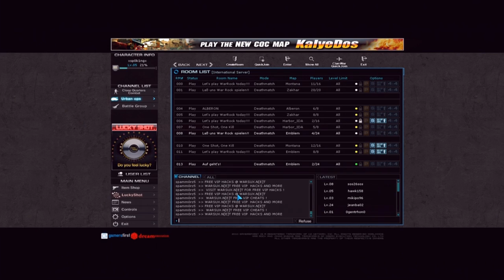Let's play a Game! (Ep. 1) (Warrock)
I thought it would be original to do something special on my channel. So here it is, I will be playing random games and upload live commentaries on youtube about them. I hope it's entertaining.

For requests or question, leave a comment :)
(And if you have a better name for the series, post it :D